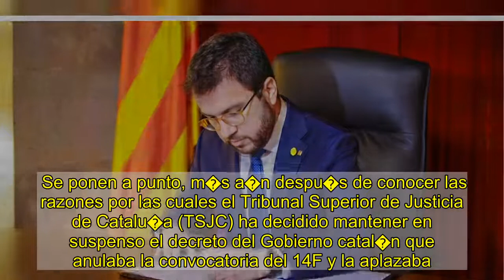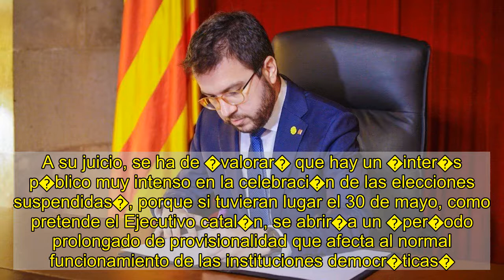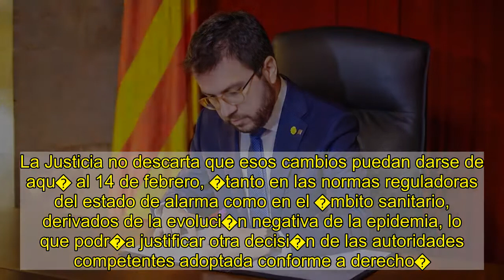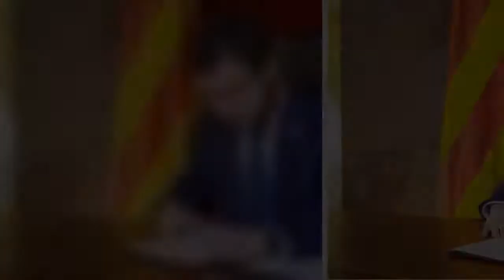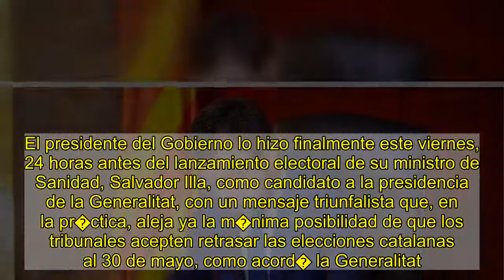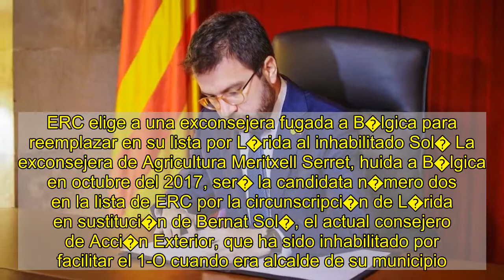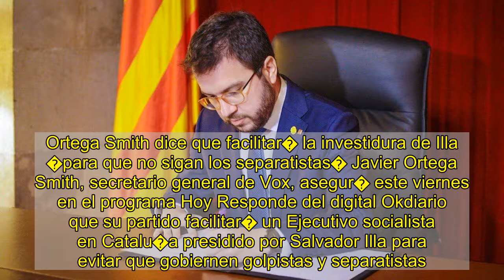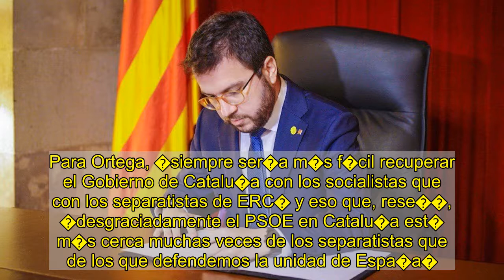El Tribunal Superior de Justicia de Catalu�a�mantiene las elecciones el 14F para �preservar la norma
Los partidos del arco parlamentario catal�n tienen asumido que las elecciones auton�micas se celebrar�n el 14 de febrero. Sin descartar, eso s�, sorpresas de �ltima hora. Ultiman la maquinaria electoral para tenerlo todo a punto el viernes de la semana que viene en el inicio de la campa�a.    Se ponen a punto, m�s a�n despu�s de conocer las razones por las cuales el Tribunal Superior de Justicia de Catalu�a (TSJC) ha decidido mantener en suspenso el decreto del Gobierno catal�n que anulaba la convocatoria del 14F y la aplazaba. A d�a de hoy, y a la espera de que haya una resoluci�n definitiva, el alto tribunal catal�n se inclina por mantener los comicios en la fecha inicialmente prevista. A su juicio, se ha de �valorar� que hay un �inter�s p�blico muy intenso en la celebraci�n de las elecciones suspendidas�, porque si tuvieran lugar el 30 de mayo, como pretende el Ejecutivo catal�n, se abrir�a un �per�odo prolongado de provisionalidad que afecta al normal funcionamiento de las instituciones democr�ticas�. Se trata, dice, de �preservar la normalidad democr�tica�, evitar �un bloqueo institucional� ya que el cargo de jefe del Ejecutivo est� vacante y los cometidos de un Gobierno en funciones son �limitados�.    Hay que evitar la inestabilidad institucional, seg�n los magistrados del TSJC, que rechazan adem�s los argumentos sanitarios que esgrime el Gobierno catal�n para justificar el aplazamiento. �Las medidas sanitarias actuales no limitan desplazamientos para actividades no esenciales�, se�alan los jueces. Y es que la Generalitat lanza, en ocasiones, mensajes contradictorios. Porque sostiene, por un lado, que celebrar el 14F implica un riesgo inasumible y, por otro, mantiene que votar y ser miembro de la mesa ser� m�s seguro que ir al supermercado. El tribunal recuerda que cuando se convocaron las elecciones catalanas, el 21 de diciembre, ya hab�a estado de alarma, situaci�n �distinta�, explica, a la de Galicia y el Pa�s Vasco, donde fueron convocadas antes de la pandemia y suspendidas estando en vigor el confinamiento.   Posponer los comicios El TSJC deja una puerta abierta para la suspensi�n, aunque traslada la patata caliente al Gobierno central, que es el que podr�a decidir un confinamiento domiciliario o cambios en el estado de alarma, que ahora no limita el derecho de voto, recalca. La Justicia no descarta que esos cambios puedan darse de aqu� al 14 de febrero, �tanto en las normas reguladoras del estado de alarma como en el �mbito sanitario, derivados de la evoluci�n negativa de la epidemia, lo que podr�a justificar otra decisi�n de las autoridades competentes adoptada conforme a derecho�. Desde el independentismo presionaron este viernes al ministro de Sanidad, Salvador Illa, a que mueva ficha en este sentido.   La decisi�n del tribunal no implica que obligue a votar �irreversiblemente� ese d�a, �ni es el tribunal el que ha fijado esta fecha�, recuerdan los magistrados, que dejan claro que el Gobierno catal�n puede aprobar un nuevo decret